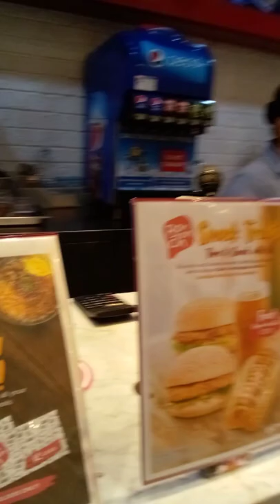MOTHER AND DAUGHTER BONDING❤️❤️❤️